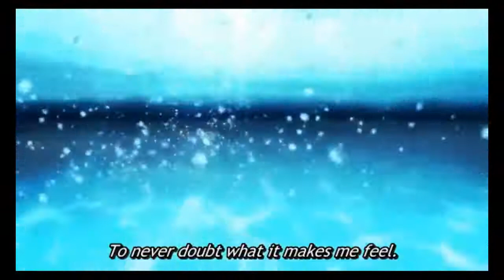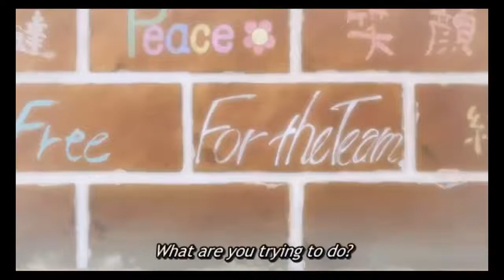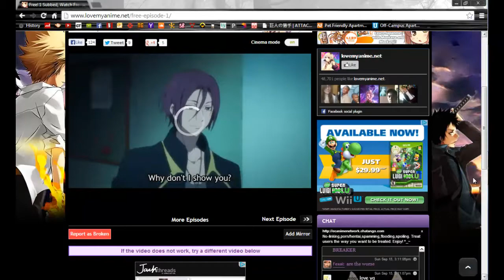Let's Watch! Free!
Taylor and Alexis get all giddy for all the man candy while Blair is like,-oh...-